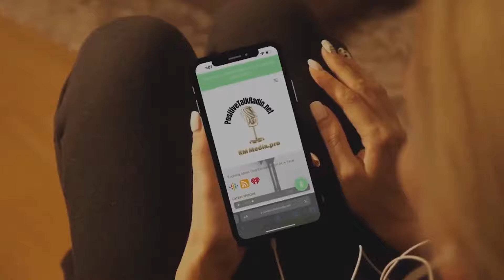232 | John R Cole - Artist and Speaker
John is retired Coast Guard who served for 35-years on active duty in both the enlisted and officer corps. He is now a full time artist who uses his talents to bring joy into the lives of others.

He is best known for his dot painting pet portraits, a unique pointillistic style used to capture our beloved companions on painted tile.

When not creating with paint, brush, cloth, or pyrography, he is writing. He has self-published more than 14 books including two travelogs, a graphic novel, and multiple genealogies.

He will appear in the anthology "Behind the Power: You’re Not Crazy, You’re Powerful" by Allyson Roberts coming in the fall of 2022.
He is also creator of the YouTube animated series The Boy.

He holds an AAS, BS, and MS in Information Technology, a graduate certificate in Projects and Programs, and soon Bachelor of Arts in Graphic Design (Dec 2022).